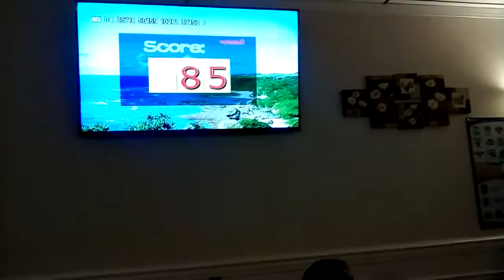bao giờ em mới hiểu - Kennie Phuc Nguyen